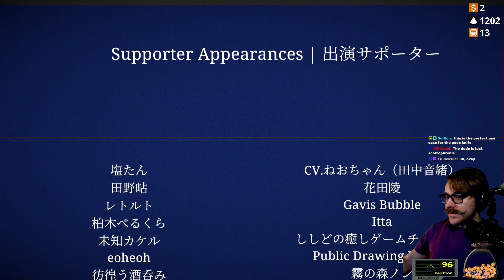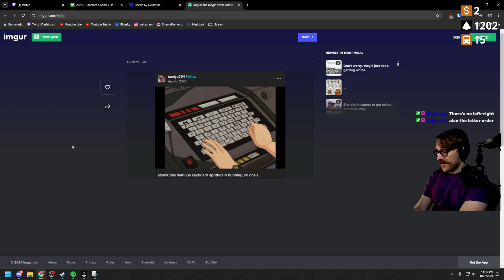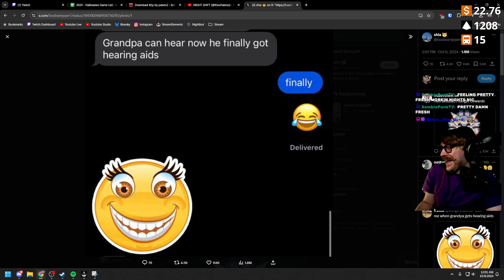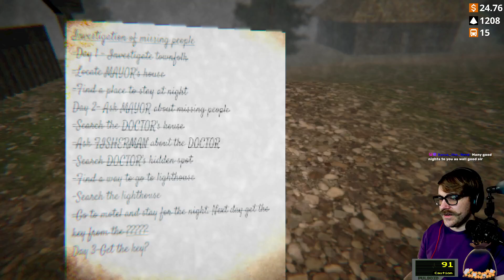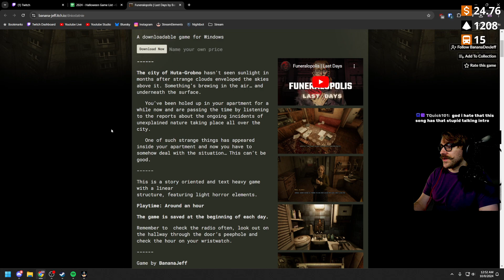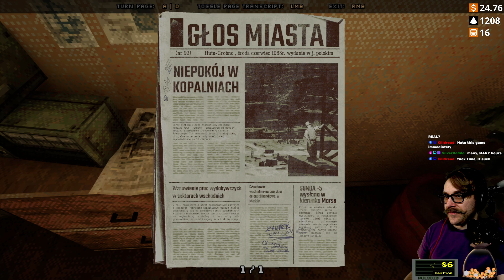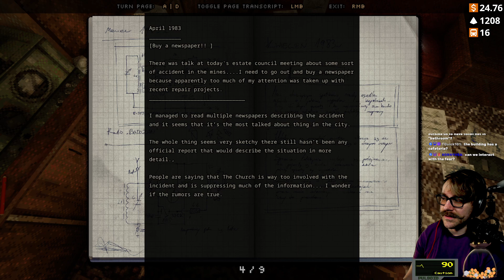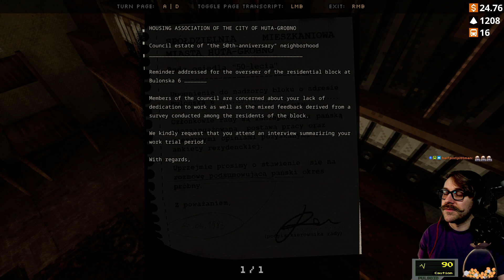Spooky Month (2024) | Night 4 | 10.07.24 | Funeralopolis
Games Played: Jiatsu, Callout, Koy, Funeralopolis | Last Days